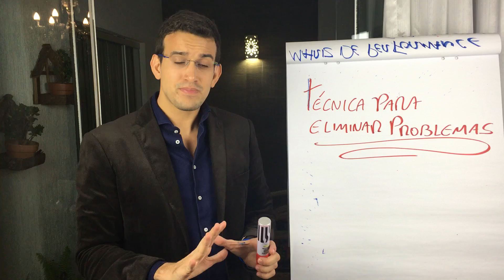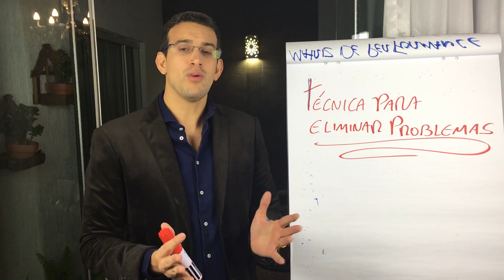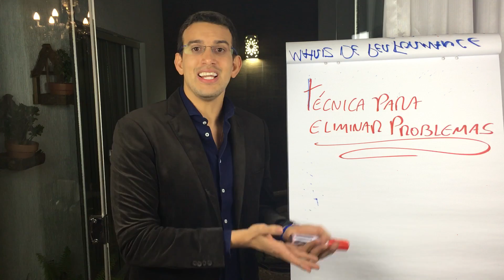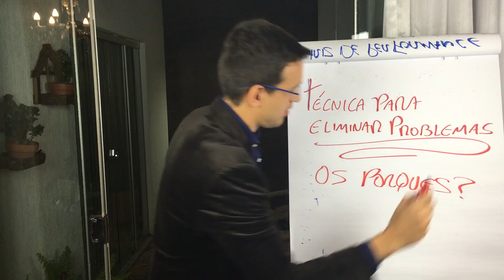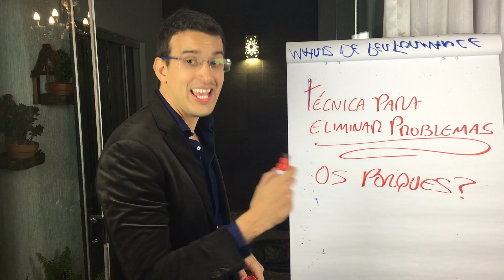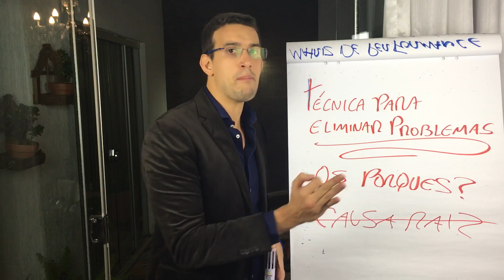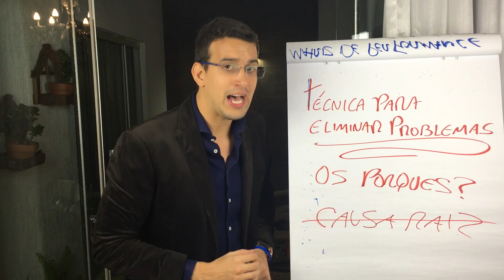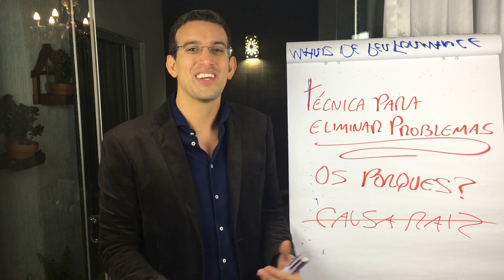Como fazer para eliminar os problemas da sua empresa? | MARCUS MARQUES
► Você quer aumentar em 10x suas vendas, aprender a delegar e ter estratégia de marketing?
Cadastre-se no desafio empreendedor rumo ao próximo zero

Nesse vídeo eu te ensino uma técnica poderosa de como eliminar problemas na sua empresa. Você pode aplicar essa técnica imediatamente no seu negócio.

Marcus Marques - Empresário e Empreendedor

Coach e Mentor de pequenas e médias empresas.
Diretor Executivo do Instituto Brasileiro de Coaching – IBC, empresa que cresceu de 02 para mais de 200 funcionários, e multiplicou o faturamento anual de 1 milhão para dezenas de milhões em pouco mais de 05 anos.
A partir daí, criou o Programa Acelerador Empresarial, que ajuda empreendedores e empresários a alcançar resultados extraordinários em seus negócios.